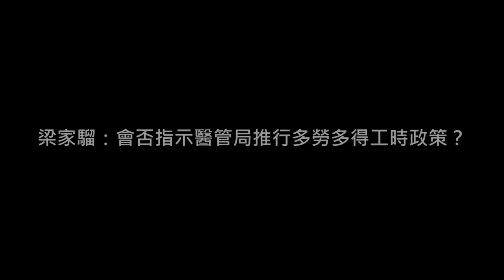梁家騮：會否指示醫管局推行多勞多得工時政策？@《施政報告》答問會 2014.01.16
2014施政報告答問大會
梁家騮：會否指示醫管局推行多勞多得工時政策？

梁振英回應說，正檢討醫管局的工作，包括重新調配不同醫院之間的人手及資源，令工作量平均。梁振英又說，施政報告提到中醫中藥發展，以中醫作為基層醫療，中西醫結合，令市民得到更好的醫療服務。

【2014施政報告】答問大會足本重溫（以下排名不分先後）

謝偉俊：會否在稅務豁免或強積金方面惠及中產人士？
石禮謙：會否改變高地價政策？
陳恆鑌：會否增加個別醫院資源？會否探訪屯門醫院醫護？
陳家洛：想做羅馬尼亞的壽西斯古，抑或前蘇聯的戈爾巴喬夫？
陳婉嫻：能否任內取消強積金對沖，設標準工時和退休保障？
姚思榮：可否承諾今年制訂「飛躍啟德」和大嶼山發展的具體規劃時間表？
梁耀忠：基層勞工一籃子問題如何解決？
方剛：可否在港開發工業邨？在內地建香港商業城？
黃碧雲：為甚麼不增加大學資助學額，卻要香港青年返大陸讀書？
毛孟靜：叫香港學生北上升學，是否殖民洗牌？
吳亮星：可否告知市民「佔中」會造成的經濟損失？
何秀蘭：會否責成政改三人組及向中央反映，政改諮詢應客觀公正歸納民意？
葉國謙：有沒有關注工程造價飈升快？
黃毓民：機構提名在《基本法》哪裏有？
鄧家彪：何時逐步降低強積金對沖的比例？

Hong Kong Toolbar流動、網上平台全線視像直播